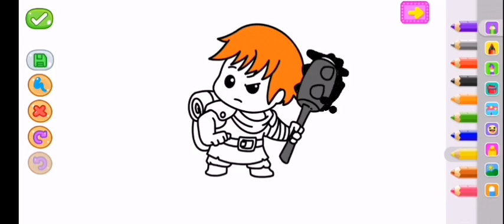let's colour a fantasy character. Colouring and drawing for kids and toddlers.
drawingforkids